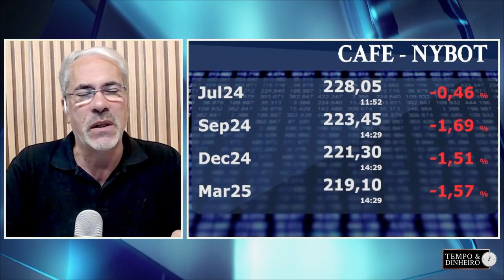Café em Araguari, MG, sendo colhido a todo o vapor , mostra o Cidinei Vanço